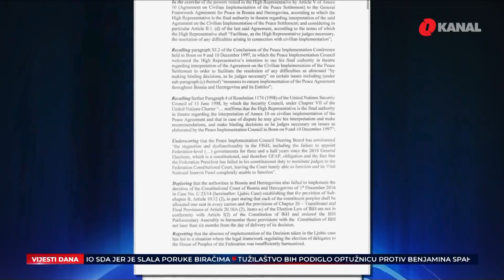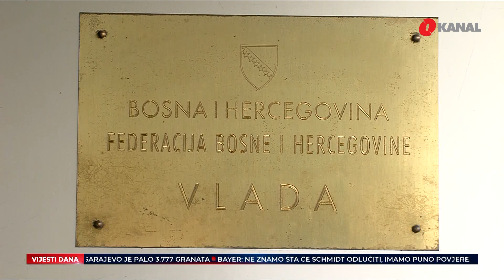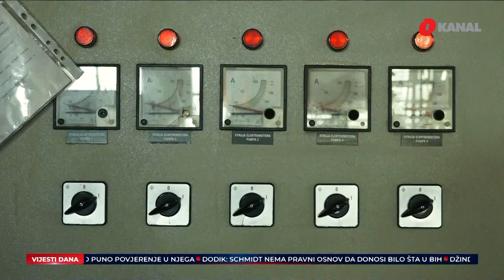Pregled dana - Član Bundestaga Beyer u posjeti BiH